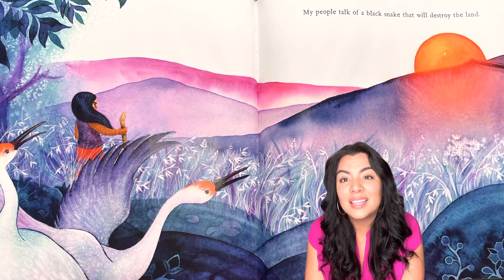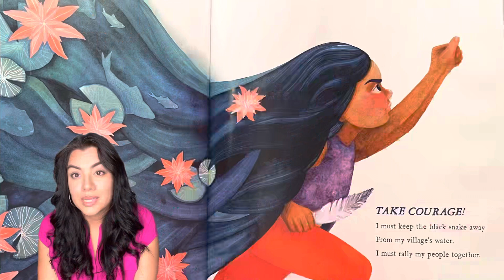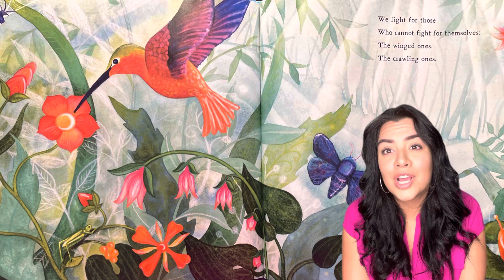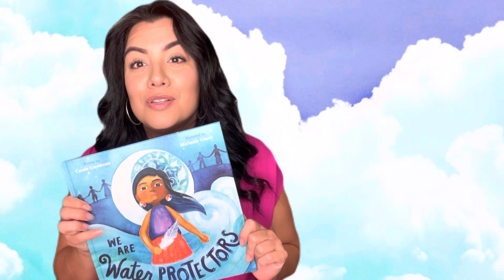Tiempo de Lectura con la Srta. Castaño: Somos Protectores del Agua por Carole Lindstrom